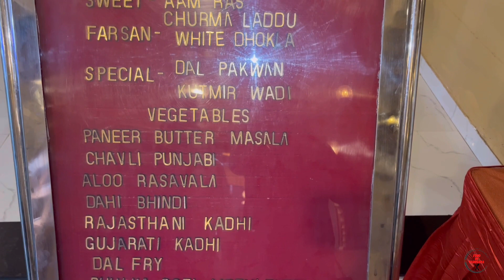RAJWADI THAL | RAJWADI THAL UDAIPUR | PLACES TO VISIT IN UDAIPUR | RESTAURANT IN UDAIPUR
This is my 3rd visit to udaipur and we tried a combination of  rajasthani and gujarati thali at rajwadi thal and restro,Apartv from thali they serve various cuisine such as punjabi,chinese and more.
If you found this video helpful or even enjoyed watching this video then PLEASE don't forget to-Like👍🏻